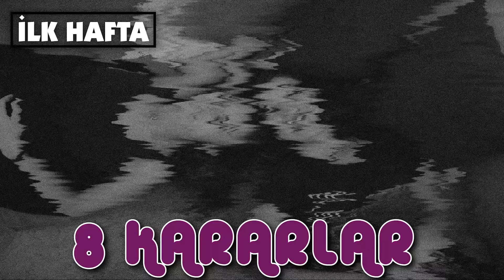Ev Arkadaşlığında İlk Hafta vs Yıl Sonu 😂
Kol gibi faturalar, tuvalette ses çıkarmama çabaları..

Oyuncular:

Melisa Artan
Cansu Kanlıkaya
Birkan Akyol
Caner Çeleksiz